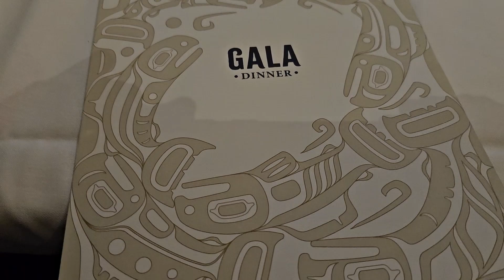Don't go on an Alaska cruise | if Glacier Bay is not in your itinerary | Alaska Cruise Episode # 5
Don't go on an Alaska cruise if this place is not in your itinerary! Welcome to episode 5 of my Alaska Cruise trip, where I explore the breathtaking Glacier Bay National Park. This incredible UNESCO World Heritage Site is a must-visit for any Alaska adventure.

Located in southeastern Alaska, Glacier Bay National Park is renowned for its stunning glaciers, towering mountain peaks, and abundant wildlife. Covering over 3.3 million acres, the park is a natural wonderland featuring tidewater glaciers, rugged coastlines, and pristine fjords. As I sail through the bay, witness the majestic beauty of glaciers like Margerie Glacier and Grand Pacific Glacier. These natural ice formations are constantly evolving, with thunderous calving events that will leave you in awe.

Beyond the glaciers, Glacier Bay is home to diverse wildlife. Keep an eye out for humpback whales, orcas, sea otters, harbor seals, and a variety of bird species. The park's rich ecosystem also includes brown and black bears, moose, and mountain goats that inhabit the surrounding forests and alpine meadows.

Join me on this unforgettable journey through Glacier Bay National Park, where nature's grandeur is on full display. Whether you're an avid nature lover, a photography enthusiast, or simply seeking tranquillity in one of the world's most beautiful places, this episode is sure to inspire and captivate you.

اس ویڈیو کے اندر استعمال ہونے والی تمام فوٹیج حسن اقبال نے فلمای ہے اور اس میں ترمیم کی ہے ۔ اجازت کے بغیر استعمال ممنوع۔

براہ کرم ویڈیو کو لائیک اور شیئر کرنا نہ بھولیں، اپنے تبصرے بھی کریں، اور چینل کو سبسکرائب کریں۔